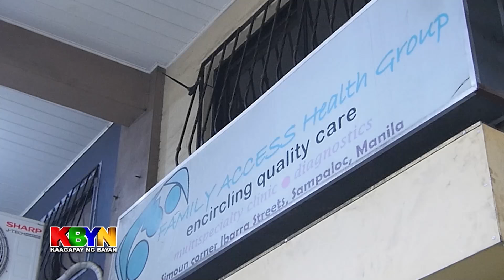KBYN: Batang lalaki hindi pangkaraniwan ang laki ng mga paa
Aabot sa labintatlong pulgada ang laki ng mga paa ng isang batang lalaki sa Candaba, Pampanga.